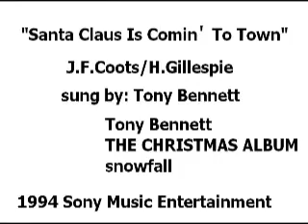CHRISTMAS WITH THE CHANNAKAJIMA BUNCH (last part)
Featuring: Gripe, Nakajima, Wendel, Fart, Quiff and Ying.
In this holiday video we find Nakajima trying to put together a Christmas card on behalf of the CHANNAKAJIMA YouTube channel. Later... Fart tries to stay up to meet Santa Claus.